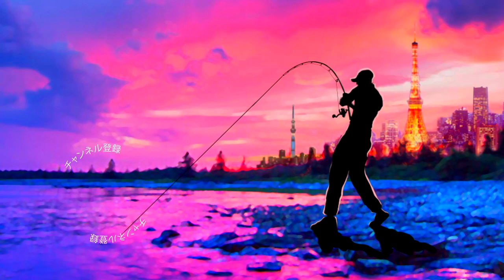デプス2019特殊なサイドワインダー最後の一本を開封！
ＳＵＢ！デプス2019特殊なサイドワインダー最後の一本を開封！デプス

2019年度は引き続き去年デプスの「コンツアージグ」＆「ブルフラット」で練習したジグストの釣りを色々なルアーに応用して巨大なブラックバスを狙って行きます！ライトリグ方面では去年よりゲーリーヤマモト大好きな釣りガール、メグタスが加わったのでそれぞれ分担して色々なルアー、釣り方に挑戦して行きますよ〜！

TurikouTVの動画
19アンタレスに真紅のスコーピオン⁉︎シマノの2019最新リールが遂に情報解禁！
19アンタレスはアンタレスミニ⁉︎ シマノの総合カタログが素敵過ぎる